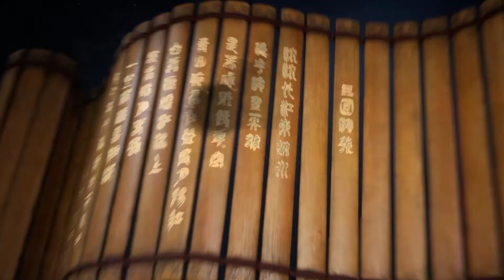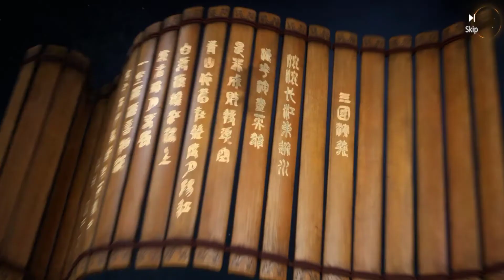Event Hero Mythic Sun Shangxiang Part 3 Dynasty Legends 2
Video kali ini lanjutan dari video sebelum nya,cara mendapatkan hero mythic untuk free player.
Untuk lebih jelasnya silahkan tonton video nya sampai selesai 🤗